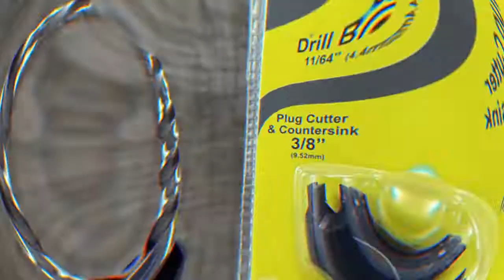JNB Pro Tapered Countersink Drill Bit Set with Plug Cutters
NB Pro Wood Countersink Drill Bit Set & Wood Plug Cutters - 2 Pc Adjustable Countersink Bit #8(7/64") #12(7/32") and 2 Wood Plug Cutters or Dowel Cutters 3/8" & 1/2" Diameter- 1 Hex Wrench - 1/4" Quick Change Shank
COUNTERSINK DRILL BIT SET & WOOD PLUG CUTTERS - Included 2 Pieces #8(11/64") and #12(7/32") Adjustable Countersink and Counterbore Cutters with HSS M2 Tapered Drill Bit (for up to 3/8" and 1/2" screws head), 2 Wood Plug or Dowel Cutters 3/8" and 1/2" diameter, 1 Hex Wrench. The set is Imperial Units of Measurements (not metric) - Also known as Adjustable Countersink, Countersink Bits For Wood, Dowel Maker, Plug Cutter For Woodworking, Plug Cutter Kit
IMPORTANT TIPS FOR USE - Cutters for Countersink and Counterbore depth are Adjustable for many screws sizes. Developed to complement each other the Adjustable Countersink & Counterbore makes perfect and clean holes to be filled with the Wood Plugs or Wood Dowels. Plug Cutters must be used with Drill Press to have a perfect diameter. The Plug Cutters are not designed to be used with a hand drill, attempting to use a hand drill will cause broken blades or imperfect plugs.
QUICK CHANGE SHANK - The Quick Change 1/4" Shank is Universal size, Compatible with all 1/4" Quick Change Chucks.
QUALITY VALUE SET - Our Countersink Drills and Plug Cutters are manufactured in China under JNB Pro Requirements. High Speed Steel M2 (6542 grade) Drill Bit and Carbon Steel #45 Sink and Plug Cutters coated with Black Oxide anti-corrosion make our product have better or same quality as USA made. If for any reason your are not satisfied with the product you are invited to return or have product replaced. Your satisfaction is our goal.